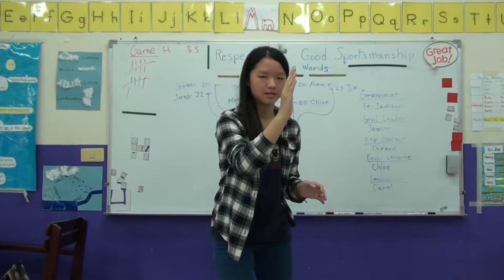傑克森美語 (永春國小,南屯) Early Bird班, Carol 做英文演講 "Where to Hide a Painting?"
Early Bird班的學生們取材自故事書 "The 100-Year-Old Secret"，創作出他們自己的英文演講 "Where to Hide a Painting?"。
Early Bird Class students create their own English speeches, "Where to Hide a Painting?", from their storybook, "The 100-Year-Old Secret".